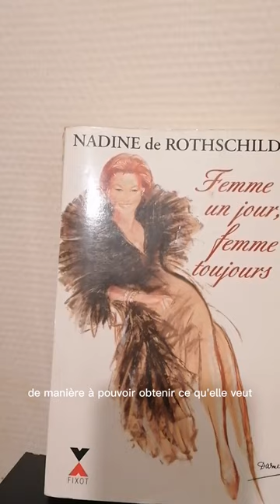Jour 9: comprendre la psychologie de la femme fatale